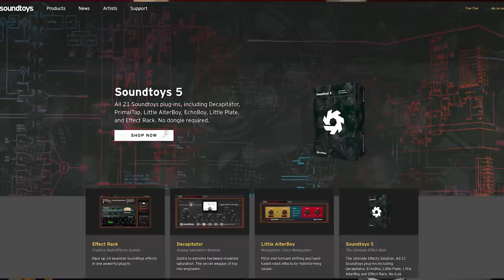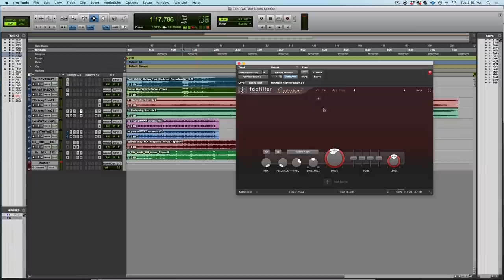You're Not Automating Your Mix Enough! (This is the missing ingredient in your mixes.)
Chances are that unless you're an in-demand mixer at the top of your craft, you're not using enough automation in you mixes.

Great automation is not just optional. It's REQUIRED for mix balances that work throughout the entire song, and enhance the emotional impact of the whole production.

But it's not just levels that can and should be automated. It's pans, EQs and effects too.

Discover some of the most commonly neglected instruments you'll want to start doing level rides on right away, and some special automation tricks for both mixing and mastering.